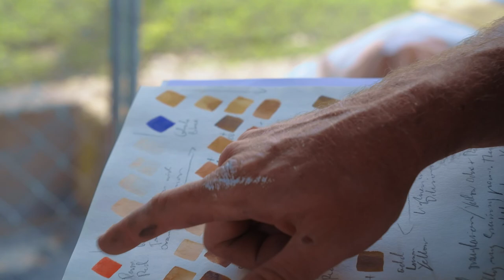The Big Picture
An Australian artist is tasked with painting McKinney's old downtown grain silos. What he creates has many people reflecting on the North Texas town's history. WFAA, Dallas, TX. Brandon Mowry, photojournalist. Joibin Panicker reporting.